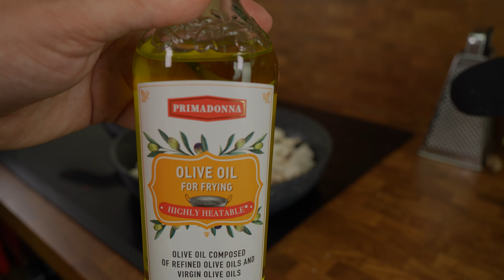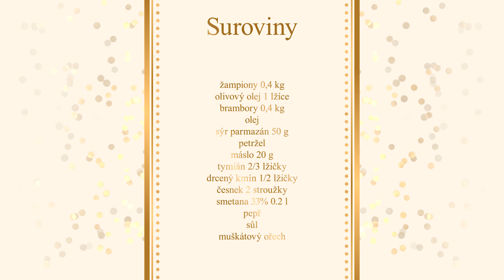Vynikající žampionové brambory se smetanou na jedné pánvi, jedna porce nestačí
Úžasný rychlý recept na přípravu žampionů s bramborem ve smetanově sýrové omáčce. Vařil jsem dvě porce a příprava zabere přibližně 25 minut

Vynikající recepty o vaření: @Mnamkybezpovidani

Suroviny:
žampiony 0,4 kg
olivový olej 1 lžíce
brambory 0,4 kg
olej
sýr parmazán 50 g
petržel
máslo 20 g
tymián 2/3 lžičky
drcený kmín 1/2 lžičky
česnek 2 stroužky
smetana 33% 0.2 l
pepř
sůl
muškátový ořech